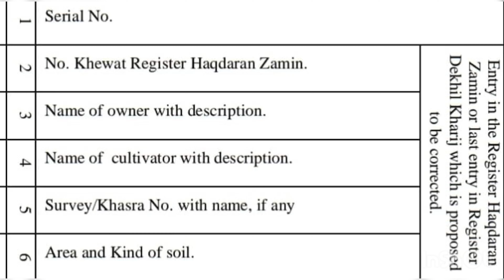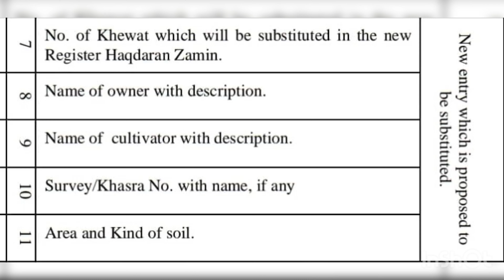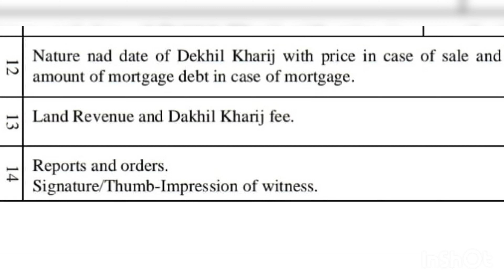انتقال کو کیسے پڑھا جاتا ہے؟How to read mutation/intaqal